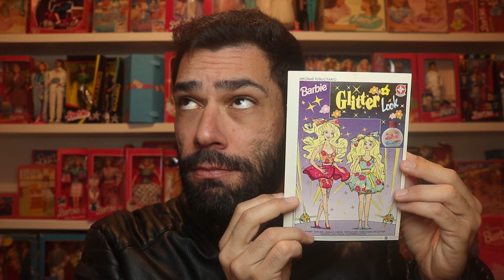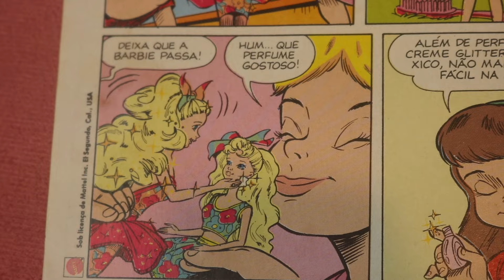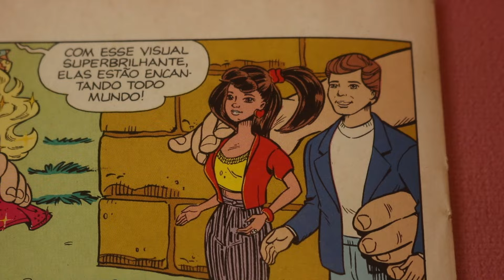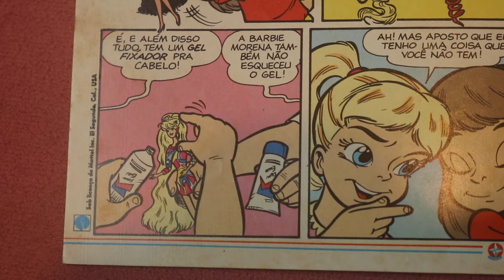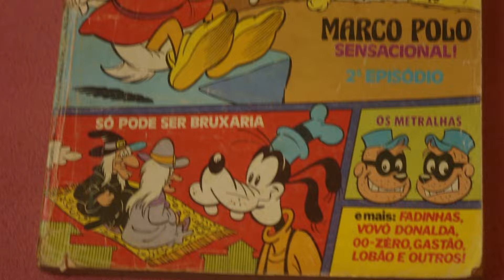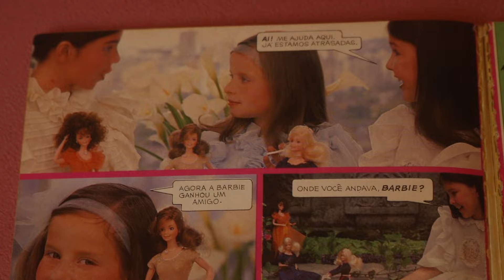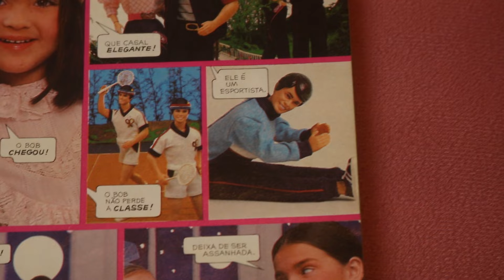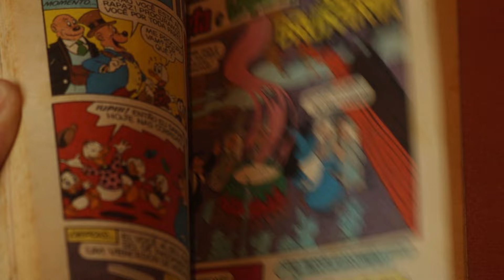Informes Publicitários, Barbie Estrela